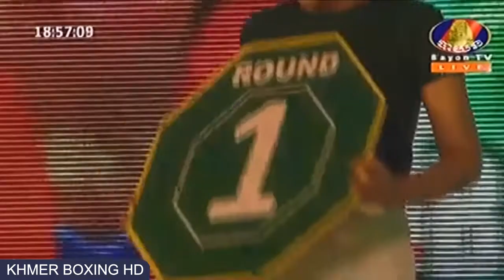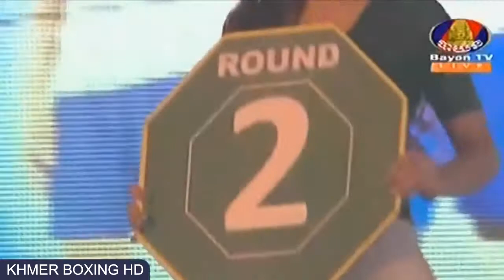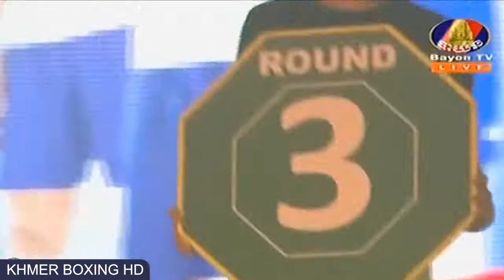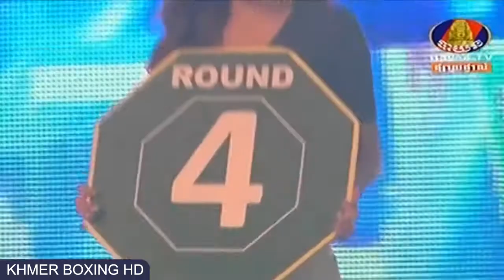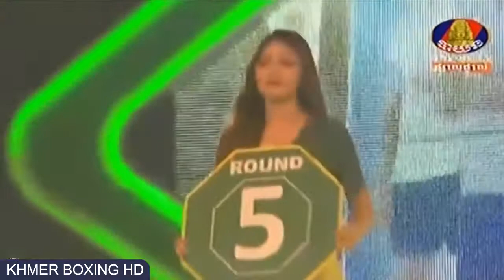បទចម្រៀងចាស់ៗពីរោះៗ - លោក ណូយវ៉ាន់ណេត & ស៊ិនស៊ីសាមុត & កែវ សារ៉ាត់ | Khmer Old Song Nonstop 2017